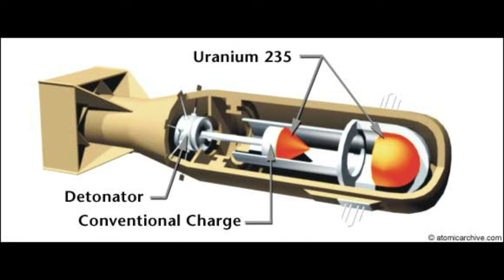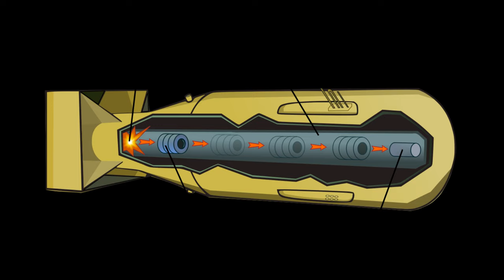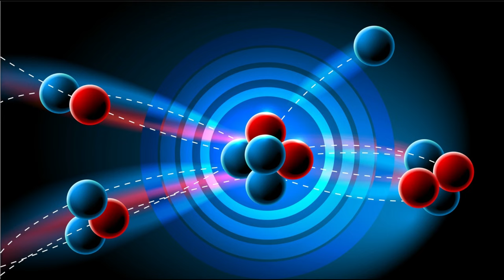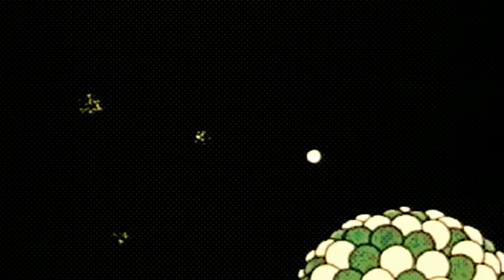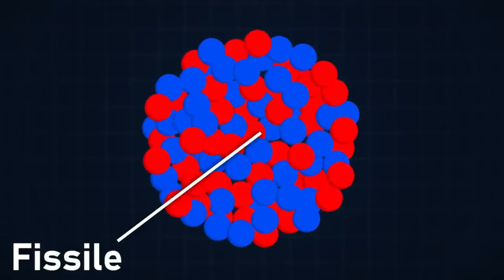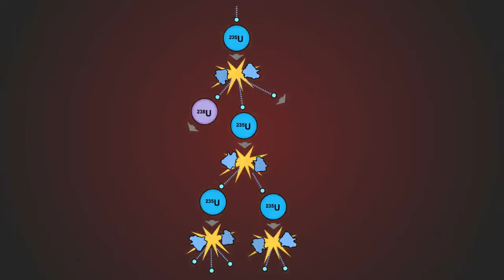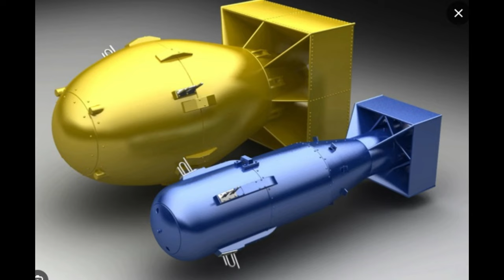Oppenheimer Behind The Scene The Explosion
🌌 Unraveling the Mysteries of the Universe 🌌
Prepare to embark on a captivating journey through the realms of technology, artificial intelligence, education, science, and the fascinating universe we call home. Our channel is a treasure trove of knowledge, bringing you cutting-edge insights into the latest advancements, mind-boggling AI applications, educational resources, groundbreaking scientific discoveries, and mind-expanding facts about the cosmos.
🔬 The Marvels of Technology and AI 🔬
Stay at the forefront of technological innovation as we delve into the ever-changing landscape of tech and AI. From hands-on gadget reviews to in-depth analyses of AI breakthroughs, we're your go-to source for understanding the impact of technology on our lives. Explore the limitless possibilities of AI and how it is reshaping industries, enhancing everyday experiences, and propelling humanity into the future.
🎓 Empowering Minds through Education 🎓
Education is the foundation of progress, and our channel is committed to empowering minds with knowledge. Whether you're a student looking for study tips, a lifelong learner hungry for new insights, or an educator seeking innovative teaching methods, we've got you covered. Discover engaging educational content spanning various subjects, learning techniques, and strategies to fuel your intellectual growth.
🔍 Unveiling the Secrets of Science 🔍
Science is the key to unlocking the mysteries of the natural world, and we're here to showcase its wonders. Join us on a scientific expedition as we unravel complex theories, discuss groundbreaking research, and celebrate the beauty of discovery. From the tiniest particles in quantum physics to the vast expanse of the cosmos, our videos present science in a captivating and accessible way.
🌌 Exploring Universal Facts 🌌
Beyond the borders of our planet lies a vast universe filled with wonders. Our channel delves into mind-blowing facts about space, astronomy, and the cosmos. Journey through distant galaxies, explore the birth of stars, and ponder the existence of black holes. We celebrate the marvels of the universe and its profound impact on our understanding of life, existence, and our place in the cosmos.
🌟 Join our Knowledge-Hungry Community 🌟
At "Technology, AI, Education, Science, and Universal Facts," we believe that learning is a lifelong pursuit that is best enjoyed together.
🚀 Ignite Your Curiosity, Expand Your Horizons 🚀

AI Developments
Science Enthusiasts
Universal Facts
Tech Updates
AI Applications
Learning Journey
STEM Education
Science Community
AI Discussions
Tech Enthusiasts
Exploring The Universe
Education For All
Scientific Breakthroughs
Tech Innovations
AI and Society
Fascinating Science
Universe Facts
Science Explorations
Tech Insights
AI and Ethics
Knowledge Sharing
Space Facts
Educational Videos
CuttingEdge Tech
AI Revolution
Science Wonders
Tech Gadgets
AI Progress
Science Research
Educational Content
Technology Updates
AIand The Future
Cosmic Wonders
Science Curiosity
Tech Reviewers
AI and Education
Exploring Our Universe
Science Education Channel